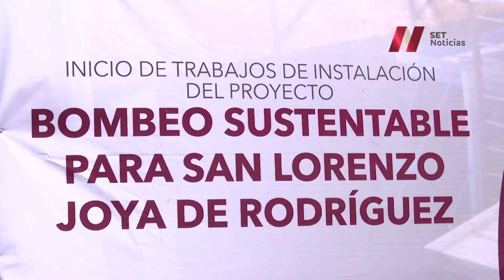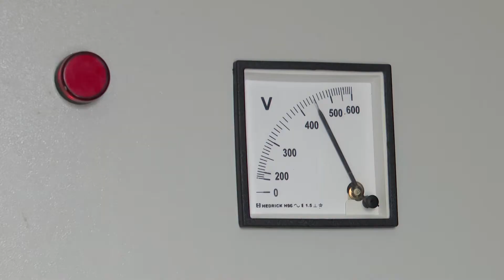Inició la instalación del proyecto de bombeo sustentable para San Lorenzo Joya de Rodríguez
Iniciaron los trabajos de instalación del proyecto de bombeo sustentable para San Lorenzo Joya de Rodríguez, comunidad perteneciente al municipio de Tepeaca.